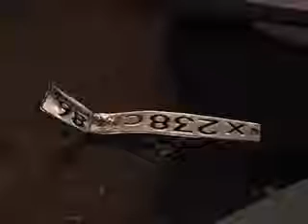060813 reid gibdd